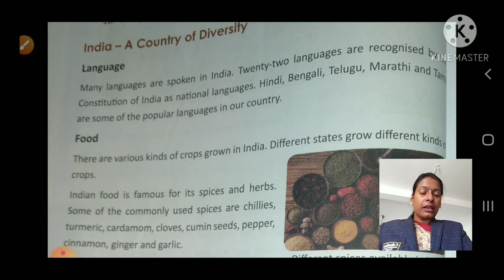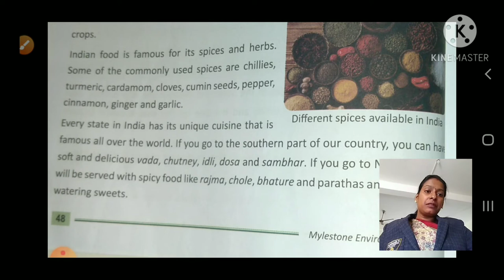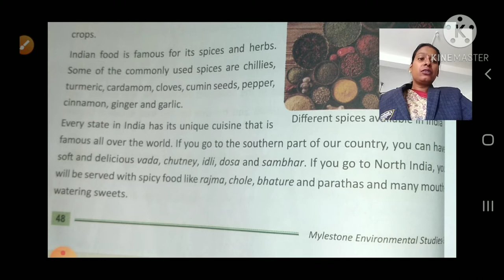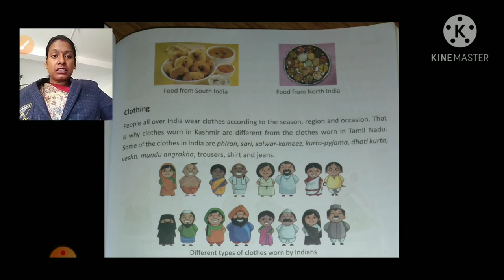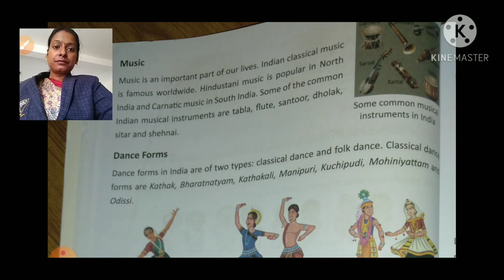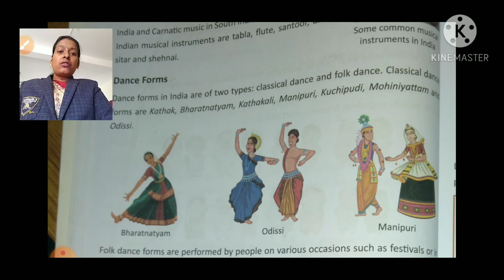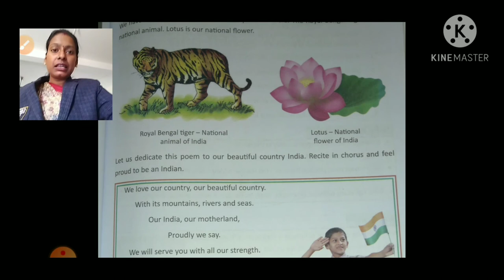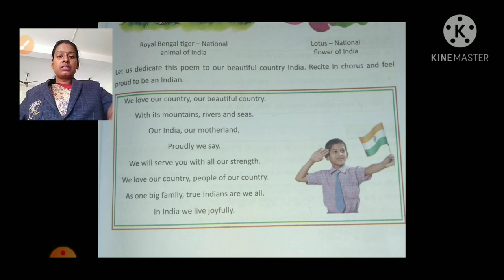class-3 ,Evs ,chapter-12